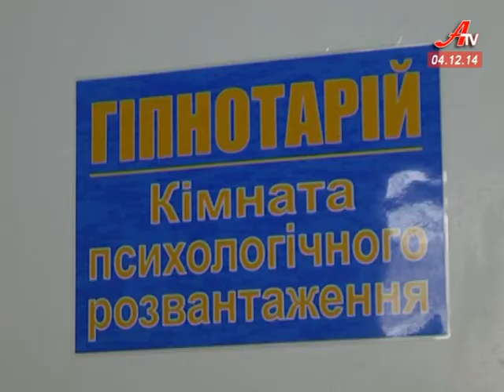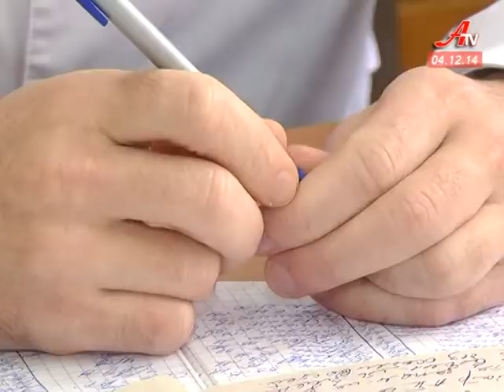Місце, де лікують душі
Сумський центр психотерапії та медичної психології діє більше 10 років. На базі 5 лікарні – з березня цього року. Психологічну допомогу надають всім і безкоштовно. В умовах кризи все частіше за допомогою звертаються жертви неоголошеної війни. Відтак медики мріють про розширення закладу, натомість ризикують втратити те, що мають.